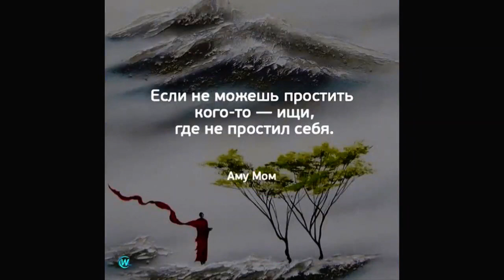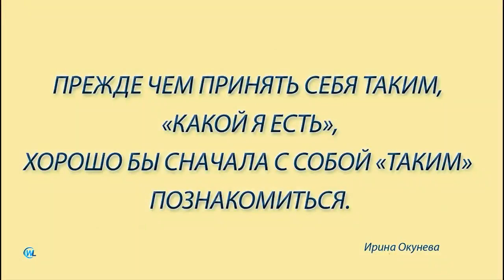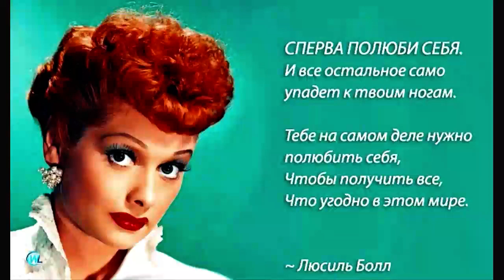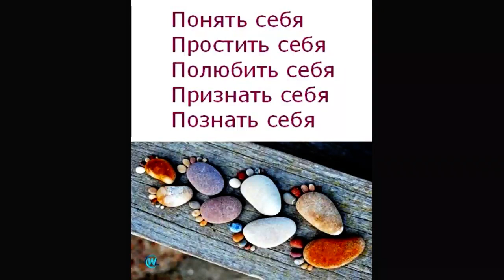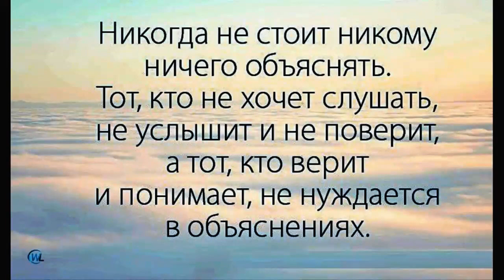Правило четырёх «П» в саморазвитии. Психология реальности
В саморазвитии существует правило четырех «П», которое поможет вам достичь качественных изменений в жизни. Это интересно!

Правило четырёх «П» – это психология реальности, которая позволяет человеку принципиально изменить своё мировоззрение и более глубинно познать себя. Технология четырех «П» поможет научиться гармонично идти по пути познания и совершенствования.